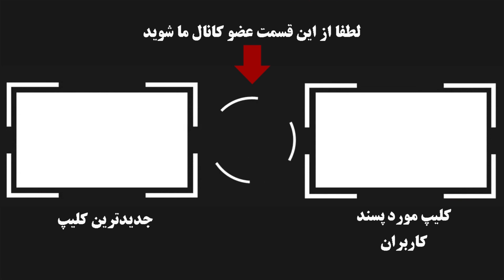سیگار کشیدن ریحانه پارسا در لایو اینستاگرام !